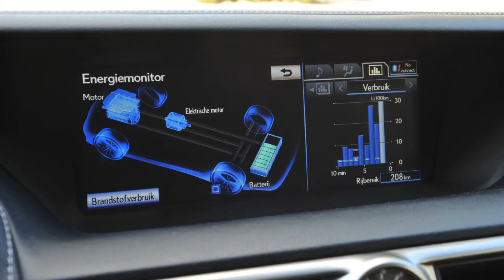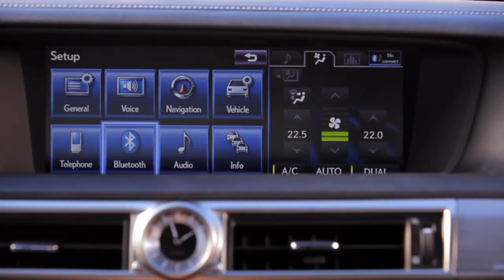Lexus GS 450h test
De nieuwste generatie van de Lexus GS 450h Hybrid toont de eigen L-Finesse designtaal en is ver verwijderd van het 'nadoen' van de Duitse topmerken. Finesse ook in aandrijflijn en onderstel, waardoor de auto in de hoogste regionen moeiteloos kan meedraaien en zijn gunstige brandstofverbruik als extra pluspunt meebrengt.